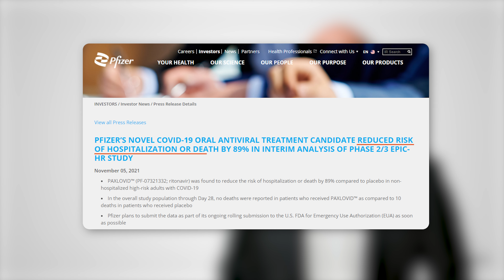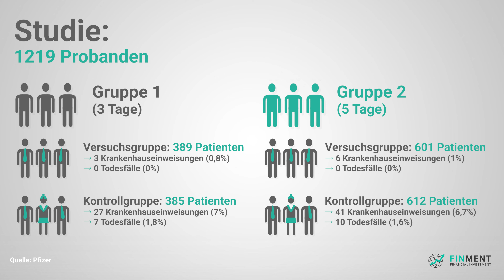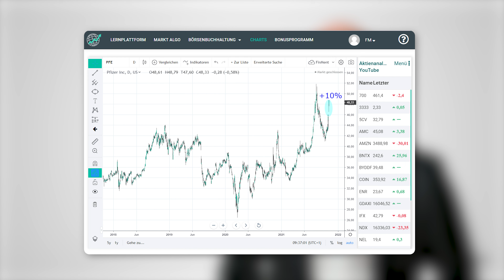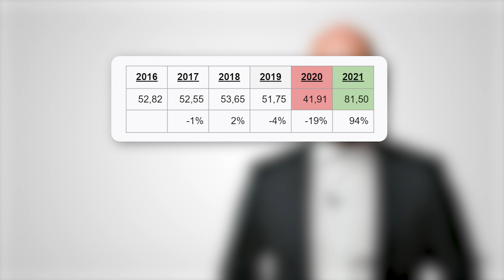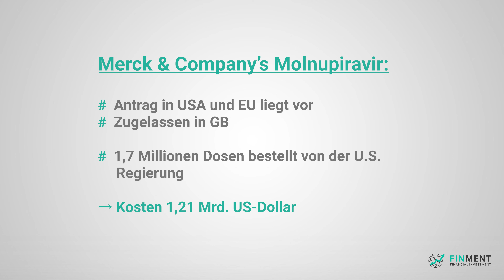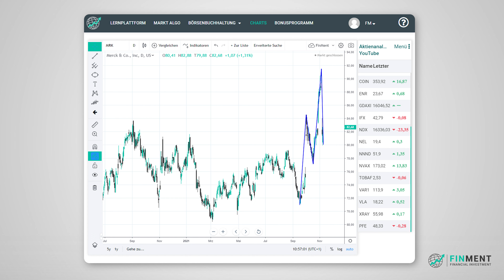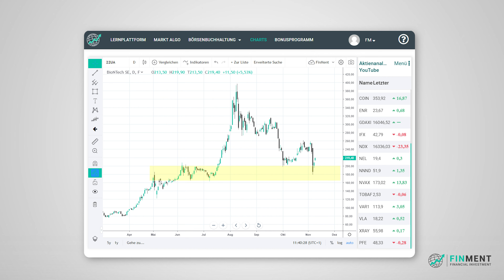Pfizer Aktie: Impfung jetzt überflüssig? (BioNTech Aktie & Moderna Aktie unter Druck)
Die Wunderpille treibt die Pfizer Aktie auf ein neues 5-Jahreshoch. Doch was steckt genau hinter dem Medikament? Werden die Impfstoffe von BioNTech, Moderna und Curevac überflüssig? Was Aktionäre jetzt beachten sollten. 📞 Jetzt Erfolgsplan sichern

Nutzen auch Sie Ihre Chance und melden Sie sich jetzt für das kostenlose Webinar an:

Unsere Mission